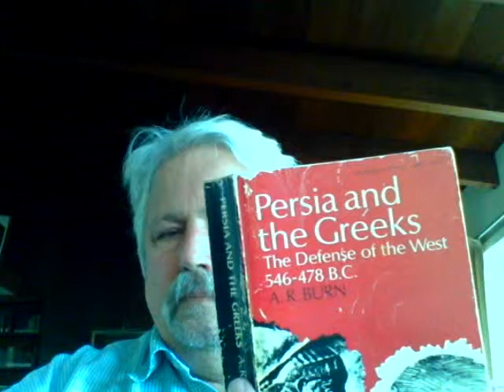elections are coming like ancient Greece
reflections on the process in long long long ago Athens, a reading from PERSIA AND THE GREEKS by A.R.Burn